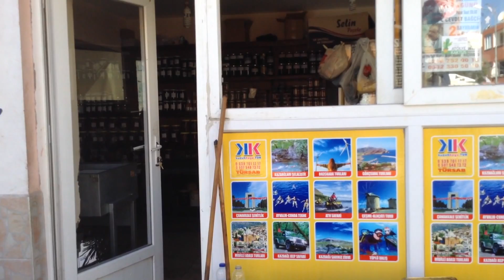Наш отдых на даче 2017/ ВЛОГ